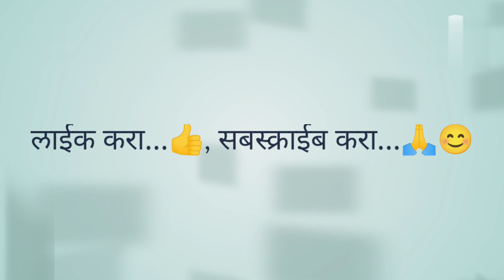खूप खूप सोप्या पद्धतीने 1 kg झटपट चमचमीत गाजराचा हलवा / Carrot Halwa Recipe in Marathi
खूप खूप सोप्या पद्धतीने 1 kg झटपट चमचमीत गाजराचा हलवा / Carrot Halwa Recipe in Marathi... with Mirarecipe Marathi 🥰❤️.